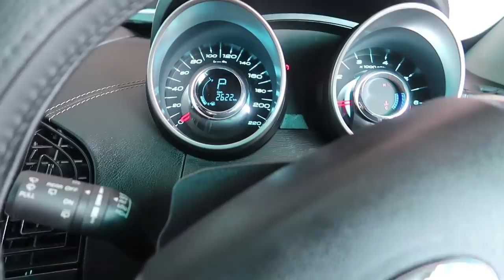200000 മുടക്കി ഒരു CAM വാങ്ങി | പക്ഷെ ചെറുതായ് ഒന്നു താഴെ വീണു | NICK VLOGS 🔥🔥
New camera
camera broken
buying a camera
canon eos r
broken camera
expensive camera
200000 മുടക്കി ഒരു CAM വാങ്ങി | പക്ഷെ ചെറുതായ് ഒന്നു താഴെ വീണു